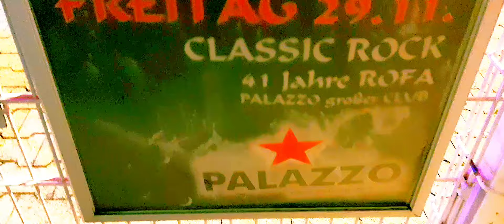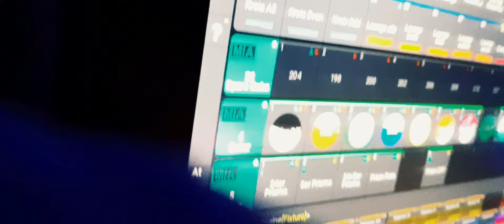ROCKFABRIK LUDWIGSBURG (GERMANY) - DIED DECEMBER 2019 (R.I.P) / 41th anniversary